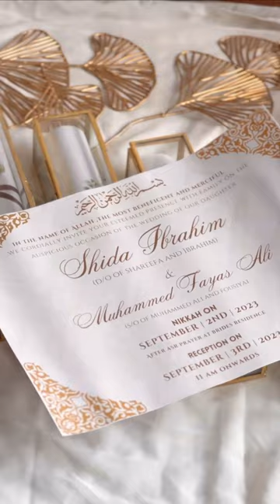Craftex Home . Vintage Brass Glass Jewellery Box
100% Handmade
Material: Stainless Steel and Glass
Multiple Function Storage Organizer : this antique makeup holder is not only a cosmetic organizer for brushes, lipstick, pencil eyeliner, it can also be used as holder for pens, rulers, highlighters, scissors and other desk stationery in your study or office.
Save space and keep organized. It can be placed on your counter top or dresser, making your counter neater with more space. Transparent clear glass makes you easily find whatever you need.